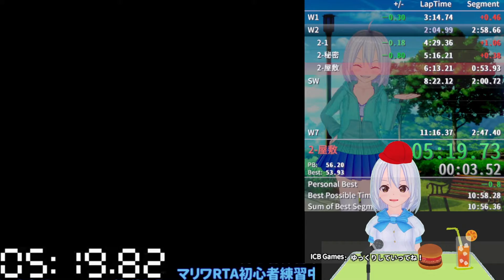SuperMarioWorld 11Exit Glitchless 11m04s550ms (2021/09/23)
スーパーマリオワールドRTAのタイムを申請してみます

player: ICB
date: 2021/09/23
category: 11 Exit
run type: Glitchless
platform: Nintendo Switch
time: 11m04s550ms (verified)

pop'n music Lively 始めました
たまに配信してみようと思いますのでよろしくお願いします

未クリア： Lv49 5曲(MADSPEED/リナシタ/西馬込/popperz/白バベル)、Lv50全部
エンジェリオンクリアを目指して練習中…